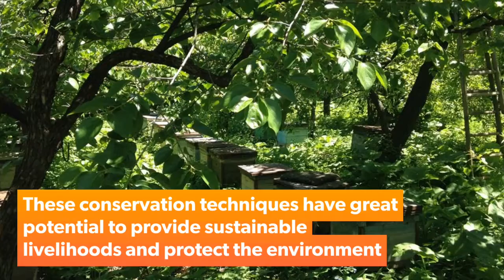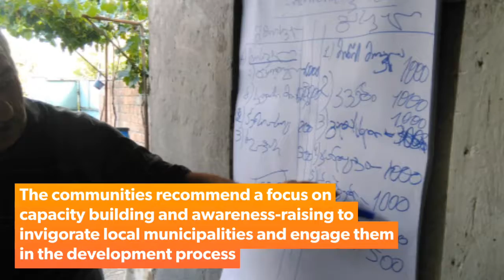Community Conservation Resilience Initiative (CCRI) in Georgia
Rural communities in Georgia practice a wide range of forest and biodiversity conservation techniques. These conservation techniques have great potential to provide sustainable livelihoods and protect the environment. But they need support...